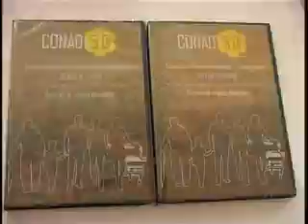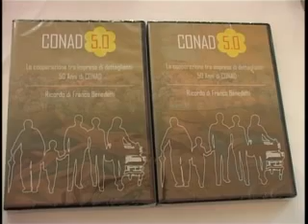APPUNTAMENTO ANNUALE DEI SOCI DELLA CONAD